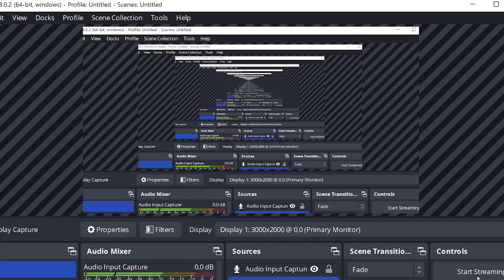Random Space Stuff In No Mans Sky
NEW GAME! We are playing a bit of No Mans Sky The most impressive game ever. And I had fun!